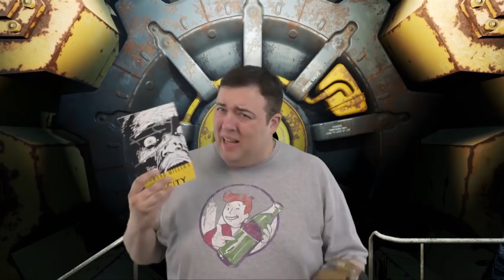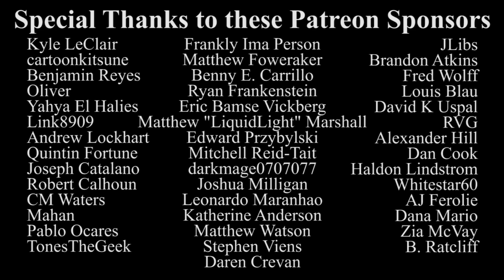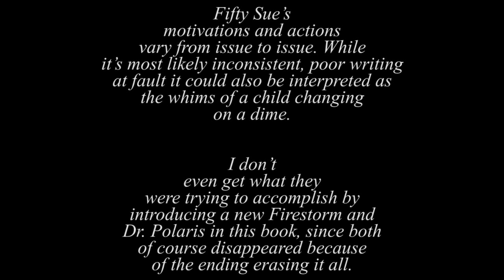500th Episode, Part 3 - Atop the Fourth Wall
Welcome to Atop the Fourth Wall, where bad comics burn. It's the 500th episode!

ORIGINAL DESCRIPTION: It's the 500th episode! It took some time to get out, but how long an episode could warrant that?